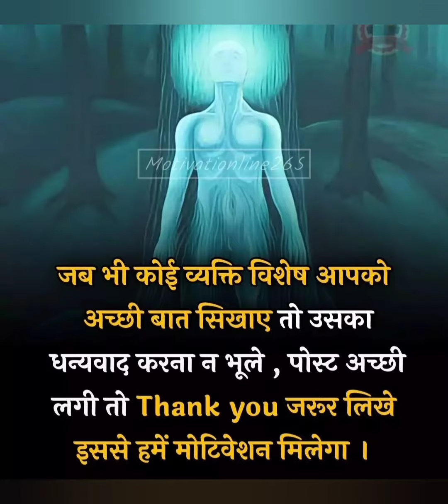कुदरत कि रहस्यमयी शक्तियाँ।